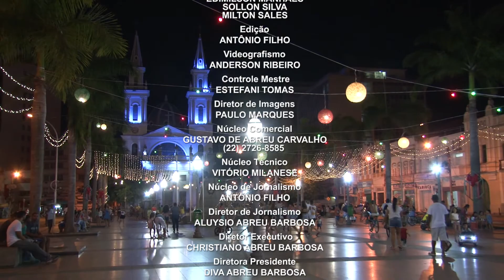jornal FOLHA 1 24 12 2018 BL 2